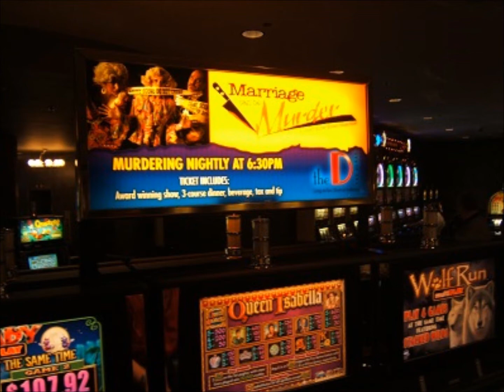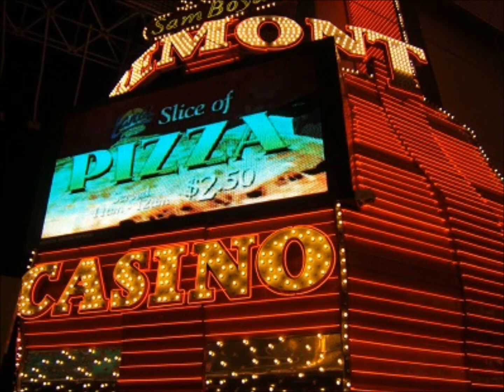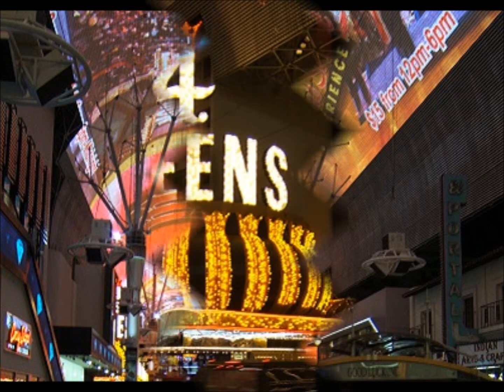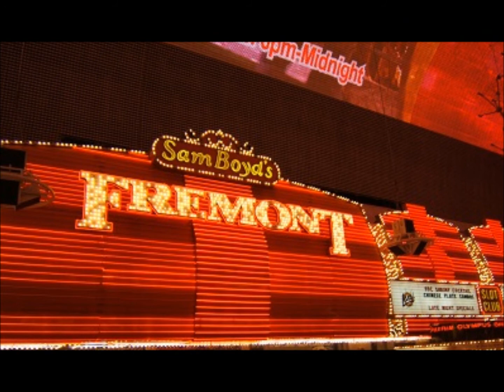Jeff Kallman---"Fremont Ramble"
An instrumental blues jam number I wrote for my new blues band. I took the photographs while having a pleasant evening on Fremont Street earlier this month. Guitar: Gibson Les Paul. Simulated organ, bass, drums: Casio LK-220 electronic keyboard. Amplifier: Fender Deluxe Reverb.